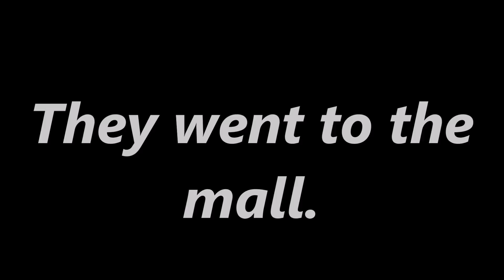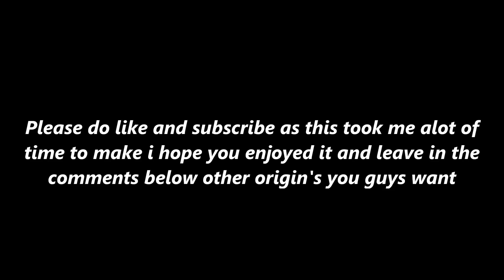The Origin Of Poley / Roblox Piggy Origin Story / Emotional /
This is the origin of Poley it also included the two daughters i hope you enjoyed the video it took me alot of time to make so i would appreciate it if you subscribed to me and liked the video also share this with your friends if they are also piggy fans and leave in the comments below other origin story suggestion's also this is Fan Made Thanks for watching!

Roblox Profile: Trisosceles

What is Roblox, Roblox is a worldwide platform for gaming and there are millions of game's out there you can play and be entertained with the story i made is linked to the game Piggy it is one of the most famous games at the moment i recommend you to play it here is the

More tags: parasee, mr p, tsp, piggy, the seven potions, roblox piggy chapter 12, piggy distorted memory ending, chapter 12 leaks, chapter 12 ending, roblox piggy origin story, piggy origin story, isosceles,piggy new skins